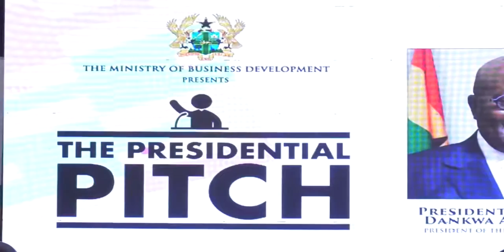PRESIDENTIAL PITCH START UP COMPETITION LAUNCHED - WINNERS TO RECIEVE GHC 50 000 CEDIS EACH